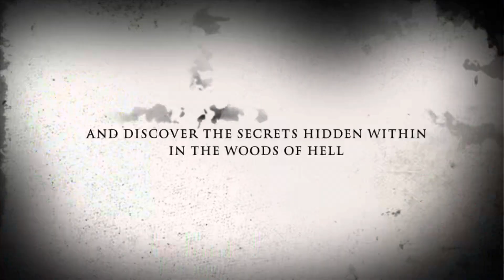The Documentary Of The Rain deer Man (Coming-soon)